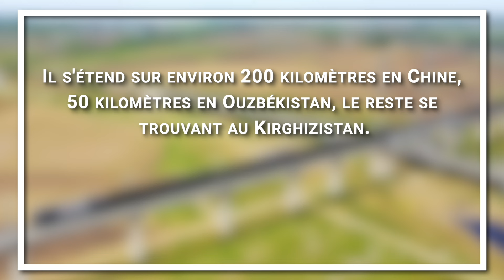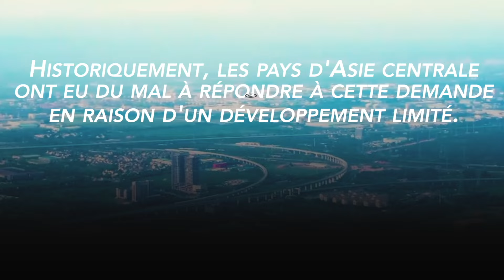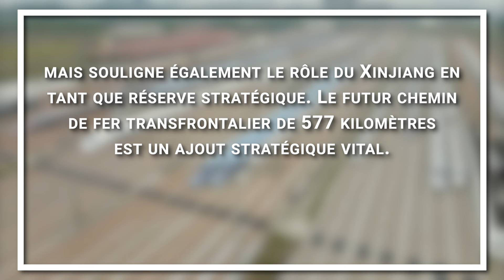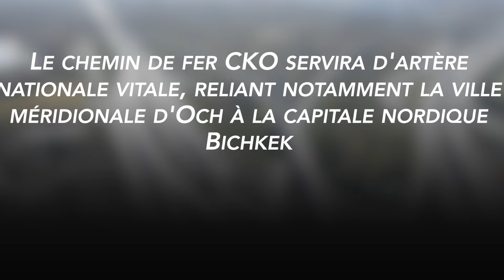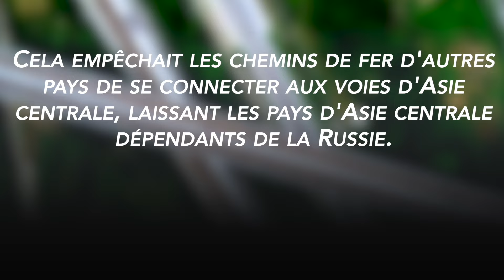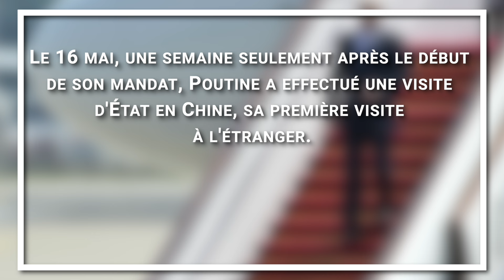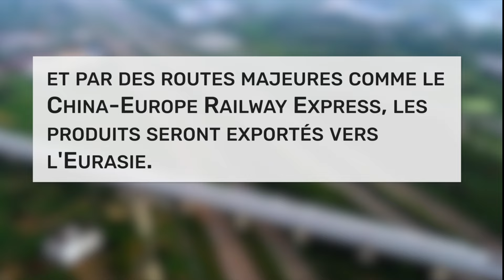Enfin! Le Tant Attendu Chemin De Fer CKU Se Concrétise, Le Xinjiang Joue Un Rôle Crucial.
Après 27 ans d'attente, le chemin de fer Chine-Kirghizistan-Ouzbékistan (CKO) a enfin commencé sa construction ! Le 6 juin, une cérémonie de signature d'accord gouvernemental pour ce projet ferroviaire trinational s'est tenue à Pékin, marquant le début officiel du projet. Les dirigeants des trois pays ont envoyé leurs félicitations par vidéo, un événement rare. Le chemin de fer CKO, reliant la Chine, le Kirghizistan et l'Ouzbékistan, s'étend sur 577 kilomètres, une fraction de la longueur du chemin de fer Pékin-Kowloon. Pourtant, ce modeste chemin de fer a mis 27 ans à passer de la proposition à la construction.

Pourquoi a-t-il fallu 27 ans pour construire un chemin de fer de moins de 600 kilomètres ? Pourquoi la Chine accorde-t-elle la priorité à ce projet impliquant deux pays dont le PIB combiné est inférieur à 100 milliards de dollars ? Et pourquoi ce chemin de fer transfrontalier apparemment insignifiant implique-t-il des jeux de pouvoir mondiaux ?

Le chemin de fer CKO commence à Kashgar, en Chine, passe par le Kirghizistan et se termine à Andijan, en Ouzbékistan. Il s'étend sur environ 200 kilomètres en Chine, 50 kilomètres en Ouzbékistan, le reste se trouvant au Kirghizistan. Bien que seulement 200 kilomètres soient situés en Chine, l'importance de ce chemin de fer est profonde.

Lors de la cérémonie de signature, le principal dirigeant chinois a déclaré que le chemin de fer CKO est un projet stratégique pour la connectivité Chine-Asie centrale et un projet phare pour la coopération de l'initiative "la Ceinture et la Route" (BRI) entre les trois pays. Pourquoi ce chemin de fer est-il considéré comme un "projet stratégique" et un "projet phare" ? Voici trois raisons clés.

Premièrement, d'un point de vue transport, une fois achevé, le chemin de fer CKO se connectera au corridor transcaucasien, formant le troisième pont terrestre eurasiatique. En tant que pont terrestre eurasiatique le plus court au monde, il raccourcira la route de Kashgar à l'Europe de 900 kilomètres, économisant ainsi sept à huit jours de transport.

Deuxièmement, d'un point de vue géopolitique, le chemin de fer CKO revêt une importance stratégique. L'Asie centrale, avec près de 100 millions d'habitants, représente un vaste marché avec une demande importante de produits industriels. Historiquement, les pays d'Asie centrale ont eu du mal à répondre à cette demande en raison d'un développement limité. L'afflux continu de produits chinois établira des liens commerciaux solides. De plus, l'Asie centrale est riche en ressources minérales ; par exemple, les réserves d'or du Kirghizistan sont estimées à 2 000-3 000 tonnes, comparables aux réserves prouvées de la province chinoise du Gansu. Ces ressources sont très précieuses pour la Chine.

Enfin, le chemin de fer CKO est crucial pour la stratégie de sécurité de la Chine. Le Xinjiang, une région autonome spéciale, occupe une position unique. Passant d'un désert à un grenier, la production céréalière du Xinjiang a dépassé 20 millions de tonnes pour la première fois en 2023, approchant le statut de grande région productrice de céréales en Chine. Cela assure non seulement la sécurité alimentaire, mais souligne également le rôle du Xinjiang en tant que réserve stratégique. Le futur chemin de fer transfrontalier de 577 kilomètres est un ajout stratégique vital.

Le chemin de fer CKO se connectera directement aux régions riches en ressources d'Asie centrale et du Moyen-Orient. Si les conditions côtières changent à l'avenir, ce corridor deviendra une artère vitale pour le transport de la Chine, servant de route commerciale alternative contournant le détroit de Malacca et sécurisant les importations, exportations et approvisionnements énergétiques de la Chine.